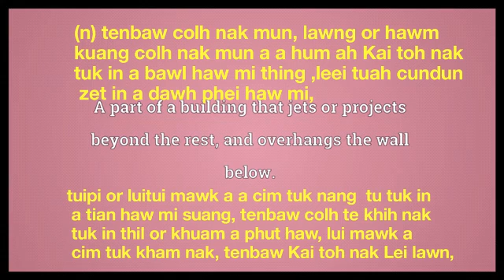Jetty meaning in English Ngawn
jetty = (n) tenbaw colh nak mun, lawng or hawm kuang colh nak mun a a hum ah Kai toh nak tuk in a bawl haw mi thing ,leei tuah cundun zet in a dawh phei haw mi,tuipi or luitui mawk a a cim tuk nang  tu tuk in a tian haw mi suang, tenbaw colh te khih nak tuk in thil or khuam a phut haw, lui mawk a cim tuk kham nak, tenbaw Kai toh nak Lei lawn,